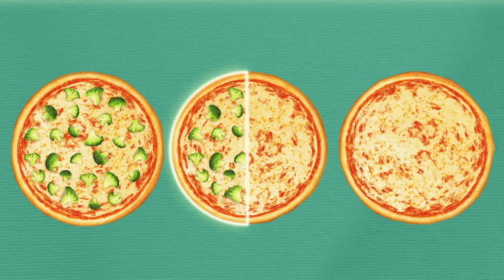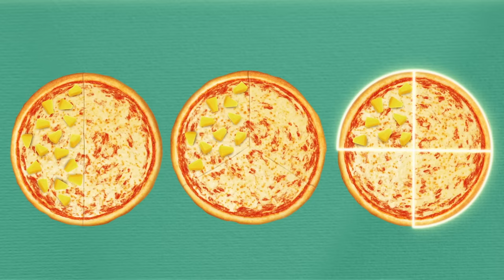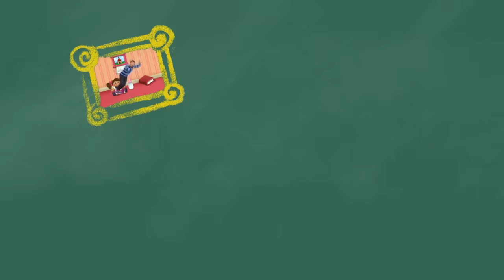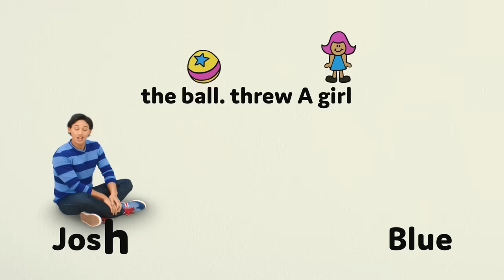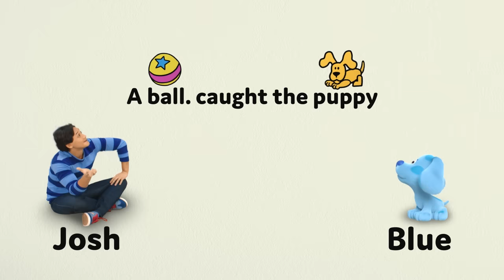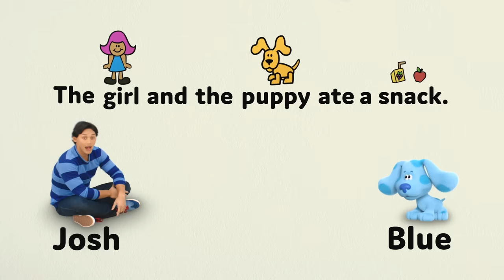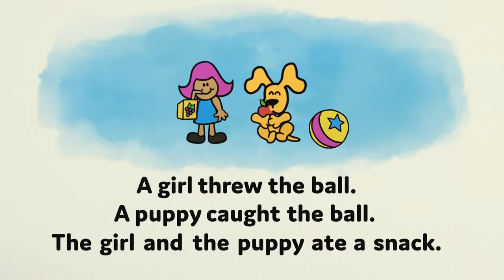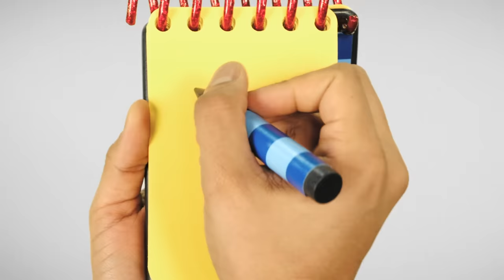Blue Skidoos to a Magical Forest! w/ Josh ✨ | 2 Hour Compilation | Blue's Clues & You! Podcast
The Blue’s Clues & You: Story Time Podcast brings you sweet and silly sleepy-time adventures as Josh reads stories to Blue, with songs and fun tales perfect for kids of all ages!

Blue and Josh skidoo to help Jill in her musical where they get to play different characters like a fuzzy bunny, a butterfly, and more! Use your imagination and go on skidoo adventures with Blue and Josh! 🐾